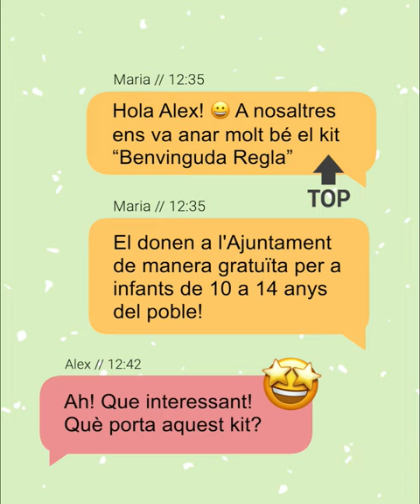Parlem sense tabús amb el kit "Benvinguda Regla!"🙋‍♀️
Trenquem juntes els tabús de la regla!

La regidoria d'Igualtat presenta aquesta campanya per acompanyar a nenes i persones menstruants en el període de la primera menstruació.